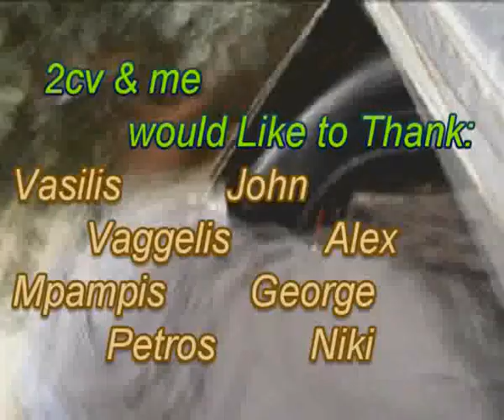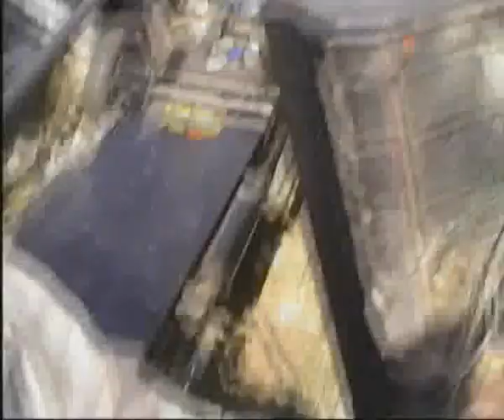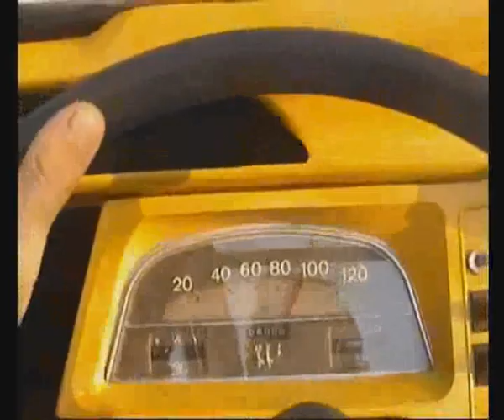Citroen 2cv Reborn - Restoration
A 2cv Restoration project carried out in 7 years. The goal was to use 5 cheap wrecks to build 1 every day driver car. Learning on the process is the basic reason why it took so long, but the result is more than gratifying.